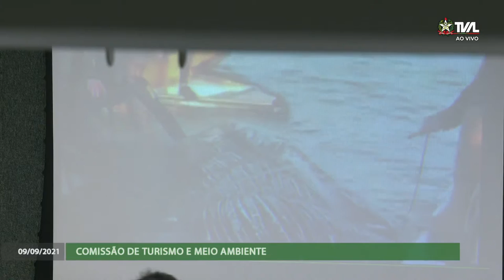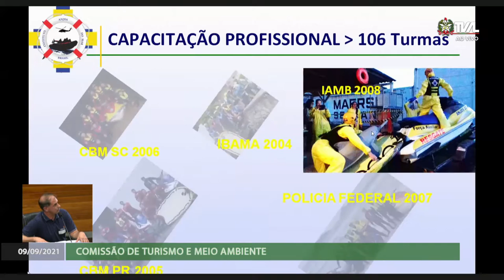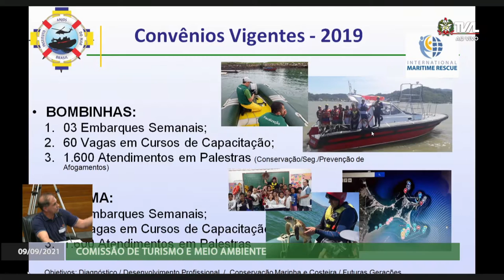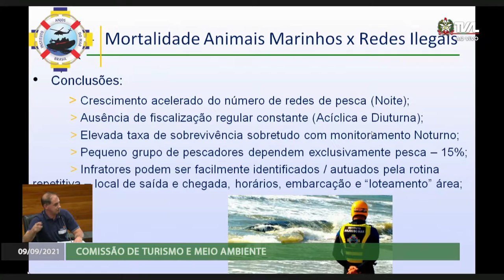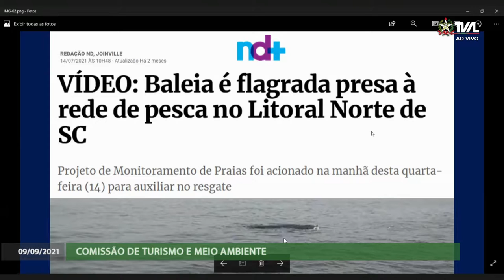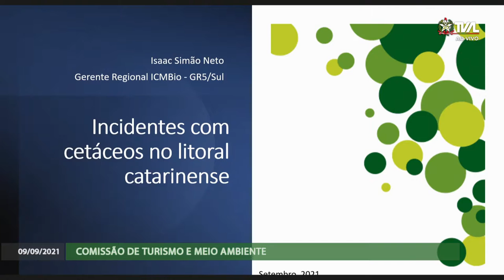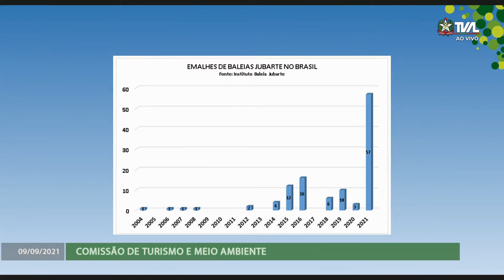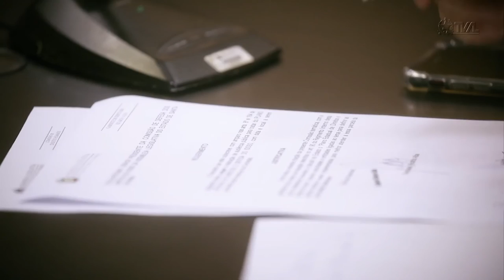Comissão de Turismo - 09/09/21